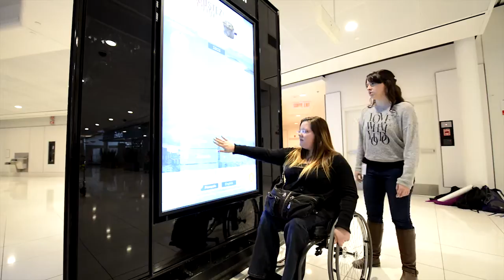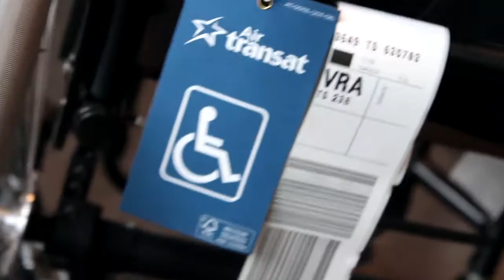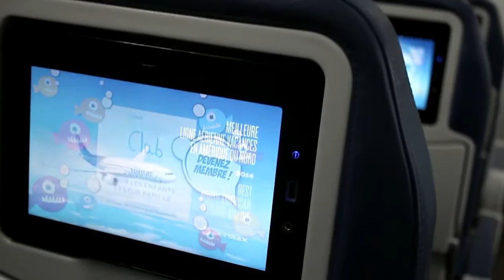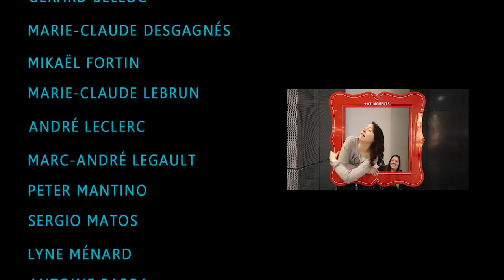Montréal Mobile - Aéroport de Montréal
Montréal Mobile est une websérie sur le tourisme accessible à Montréal. Dans cet épisode, Stéphanie et Mélissa explorent les étapes d’un voyage à l’Aéroport de Montréal.

Merci à Kéroul, Aéroports de Montréal et Air Transat sans qui l’épisode n’aurait pas été possible !

Montréal Mobile est toujours ouvert aux propositions d’épisodes. Vous pouvez nous contacter par Facebook (plus rapide), Twitter ou courriel. Nous sommes aussi à la recherche de talents pour nous aider, que ce soit pour l’écriture, la technique, l’organisation ou la composition de musique originale.

Conçu et réalisé par Julie-Anne Perrault
Montréal, 2015

Montreal Mobile is a webseries on accessible tourism in Montreal. In this episode, Stephanie and Melissa explore the different steps for travelling at the Airport of Montreal.

Thanks to Keroul, Airport of Montreal and Air Transat without whom this episode wouldn’t have been possible.

Montreal Mobile is always open to propositions of episodes. We also are looking for talents who can help us, whether it is for writing, the technique, the organisation or the composition of original music.

Created and directed by Julie-Anne Perrault
Montreal, 2015